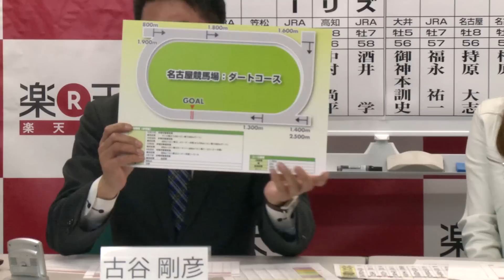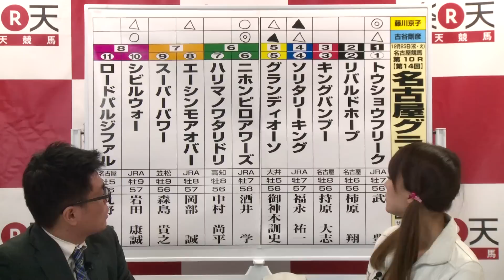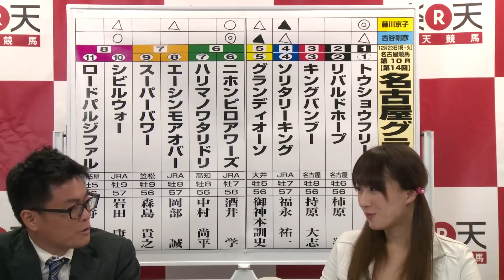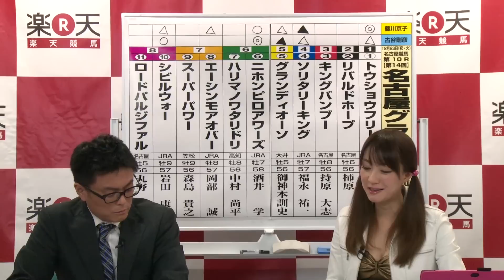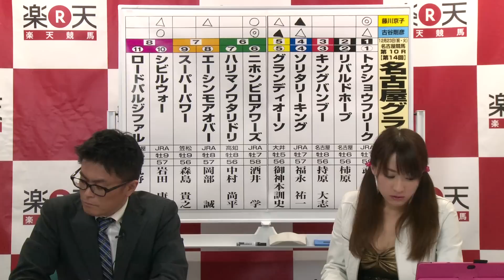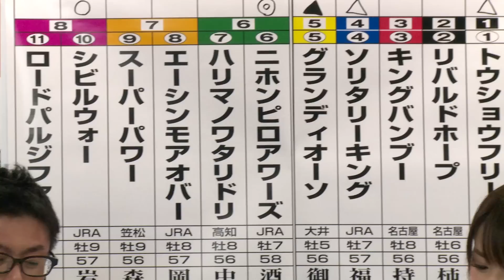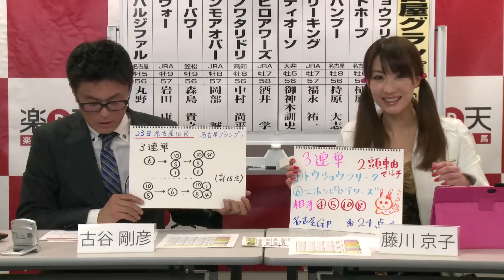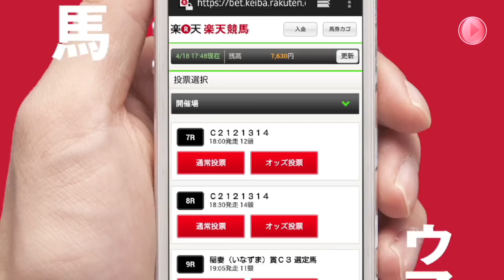楽天競馬プレゼンツ「名古屋グランプリ」直前予想討論会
12月23日(火)に名古屋競馬場で行なわれる「名古屋グランプリ」を、楽天競馬スペシャルアドバイザー　古谷剛彦さん、名古屋競馬ネット大使　藤川京子さんに語っていただきました。